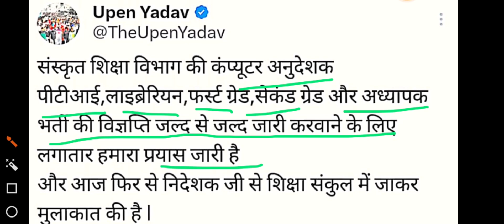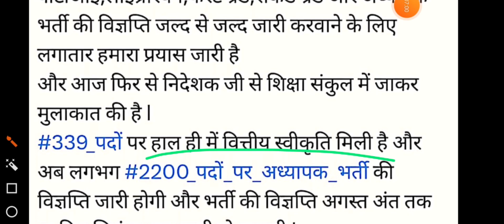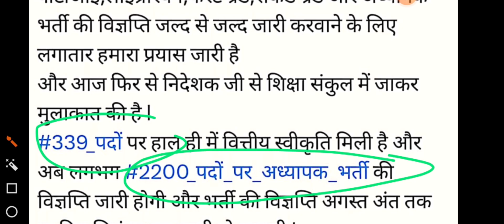PTI भर्ती 2022 जिला आवंटन लिंक शुरू/पीटीआई भर्ती 2023/संस्कृत शिक्षा विभाग pti,First grade,